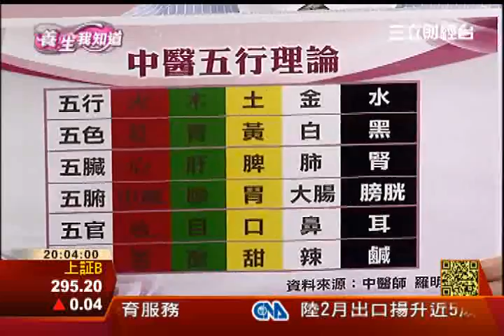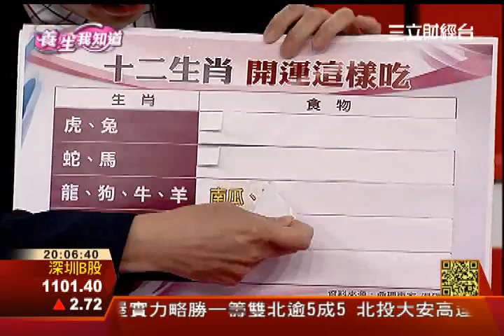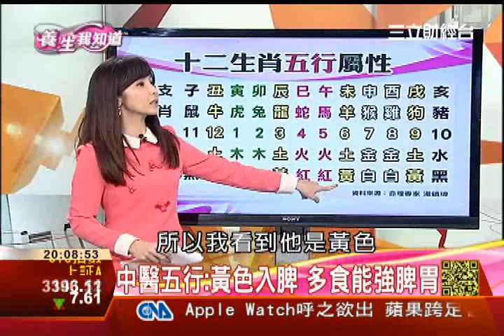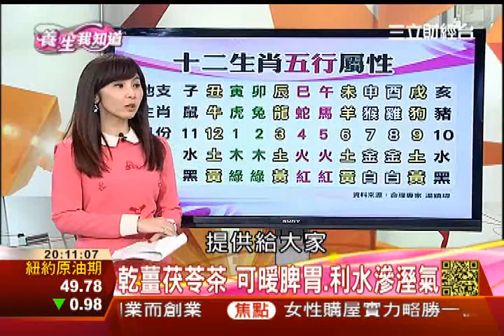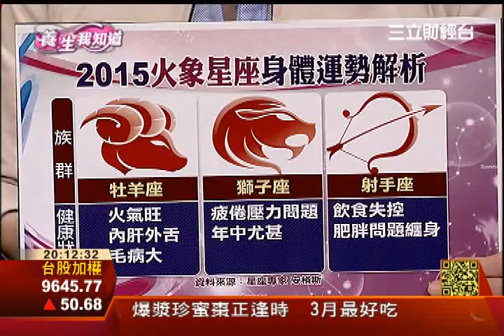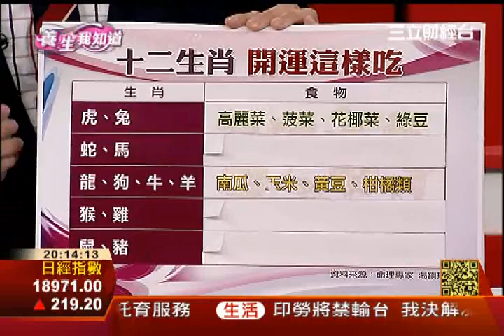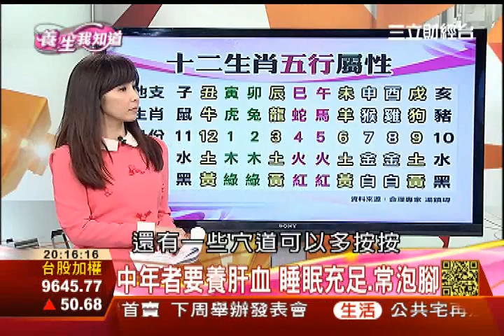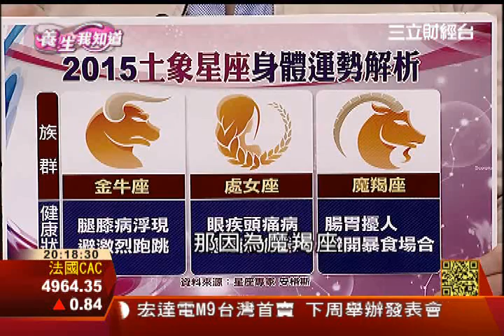2015羊羊得意！開運大補帖138-1養生我知道│三立財經台CH88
為什麼要「開運」？而什麼樣的人又最需要呢？
湯鎮瑋：
＊為何要開運：都說「謀事在人，成事在天」，每個人的成功，憑藉的都是七分努力，三分運氣，當萬事俱備的時候，所欠的“東風”，即是「運」，而開運的目的，就是在於補這三分運的「氣根」。我們說財是養命之源，財跟命是無法分割的，但若想這兩樣同時俱足，就必須要有「健康」，所以健康是開運之本，人健康了，才會有好的精氣神，也才能補強運氣。
＊念轉運就轉：人要心存善念、正面思考（心要堅定），因為人在低潮或遇到阻礙時，心會浮躁，容易鑽牛角尖、下錯判斷，開運即是種“轉念”，引導人的心念走出低潮。
＊什麼人需要：低潮者、不順者、想要持續好運者（尤其是人在好運時候，更要維持它）。

今年是羊年，我們先從屬羊的來看好了，這個族群今年的運勢如何？（屬羊者犯太歲），該吃什麼才能開出好運？

中醫的五行理論中，屬木的器官對應人體就是「肝」，而台灣人尤其愛「養肝」，有報導說，國內業務人員為了保肝，一年服用近600萬顆養肝產品，若以一顆藥1公分計算，堆疊起來高度相當於118座101大樓！為什麼肝的健康這麼重要？平常又該如何保健呢？
更多精采的完整內容
敬請鎖定CH88三立財經台
【2015羊羊得意！開運大補帖】
【12生肖開運這樣吃！＋12星座身體運勢大解析】
首播 周六 23:00
重播 周日 20:00
您絕對不能錯過！！
【養生鑑定團】
◎命理專家 湯鎮瑋
◎中醫師 羅明宇
◎星座專家 安格斯